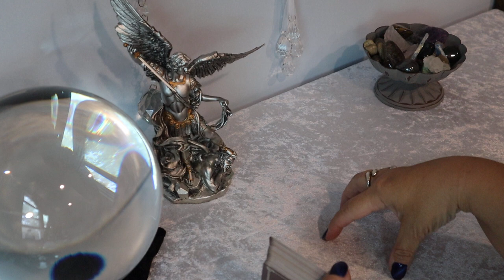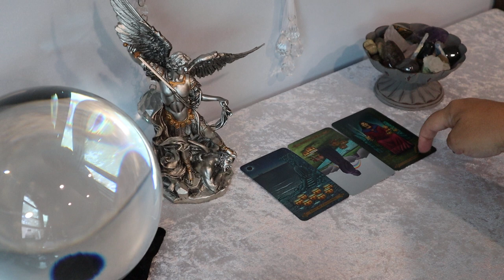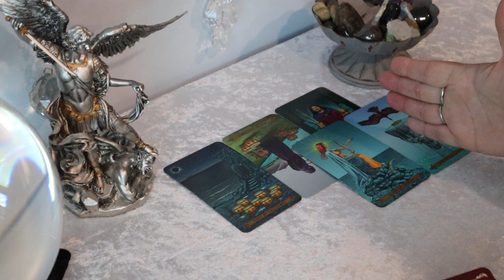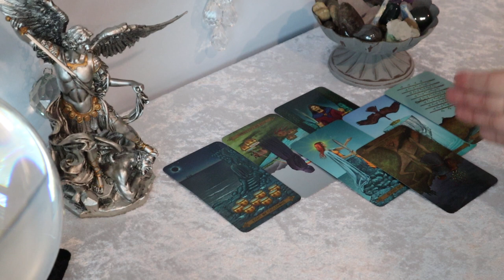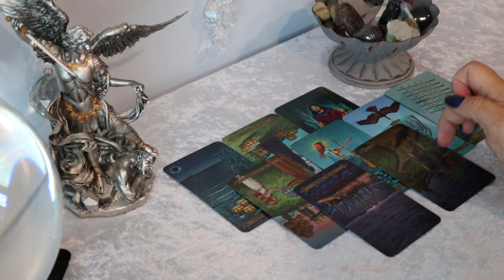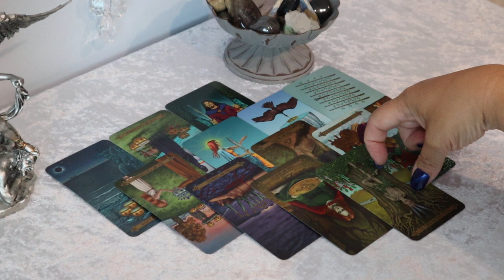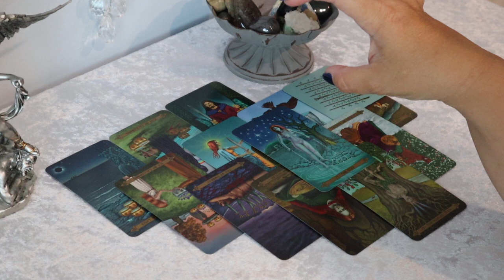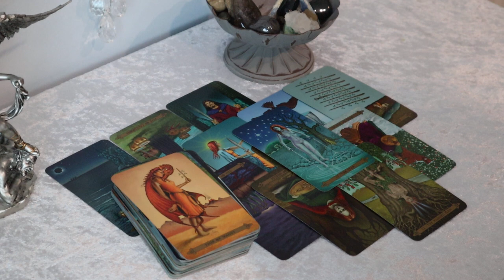The Daily Vibe....You Have Been Waiting for This News...Justice is Served...Daily Tarot Reading